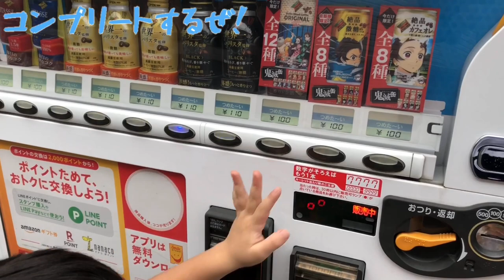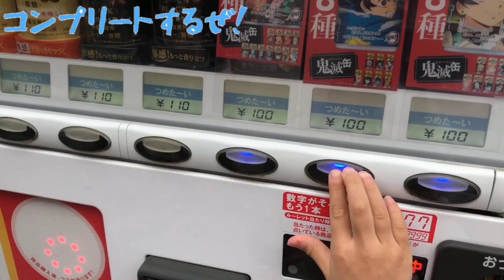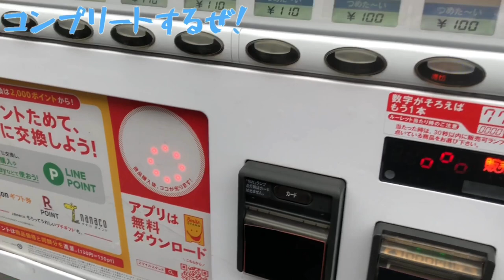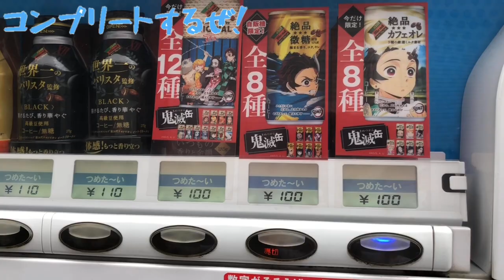これ全部クレーンゲームでとった鬼滅の刃グッズ。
いつもご視聴コメント頂きましてありがとうございます。
コメントには必ず目を通させて頂きます。
今後とも、宜しくお願いしまーす！

過去の鬼滅の刃の動画
鬼滅の刃ぷっちょを使い3分で超簡単に鬼滅のばんそうこうをつくる方法。くら寿司鬼滅の刃へ行き500分の1をゲットしちゃいました後編。鬼滅の刃折り紙の作り方は概要等へ。ダイドー鬼滅の刃。映画鬼滅の刃。

コンビニ限定。なんと中身は◯◯だった。バンダイ鬼滅の刃ラウンドBOXを開封。激レアおまけをゲット。鬼滅の刃たんじろう。鬼滅の刃映画。鬼滅の刃ネズコ。鬼滅の刃自販機。

映画鬼滅の刃無限列車編公開！限定ついにゲットしちゃいました。鬼滅の刃たんじろう。鬼滅の刃ネズコ。鬼滅の刃折り紙。鬼滅の刃おもちゃ。映画那田蜘蛛山編。

鬼滅の刃ダイドーコラボコーヒーを大量買いしピラミッドをつくったら大事故発生。鬼滅の刃たんじろうの折り方。鬼滅の刃ネズコの折り方。鬼滅の刃おもちゃ。鬼滅のコーヒー。

期間限定鬼滅の刃ふりかけのおまけシールでまさかの大当たり？鬼滅の刃おもちゃ。鬼滅の刃ネズコ。鬼滅の刃たんじろう。鬼滅の刃映画。鬼滅の刃たんじろうの折り方。鬼滅の刃ネズコの折り方。

鬼滅の刃とダイドーコラボ自販機限定コーヒーを大人買い！まさかのトラブル発生！？そして悲しい結末。

期間限定。鬼滅の刃とダイドコーヒーコラボ。鬼滅の刃のコーヒーを全種類コンプリート。全種類紹介。

鬼滅の刃を折り紙でキャラクター別にくりました。鬼滅の刃たんじろうの作り方。鬼滅の刃ネズコの折り方。鬼滅の刃ネズコの折り方。鬼滅の刃おもちゃ。

シークレット大当たり！鬼滅の刃ぷっちょ第2弾でついにシークレットゲット。なかなか当たらないので見る価値あり！鬼滅の刃お菓子。鬼滅の刃シール。鬼滅の刃コラボ。

期間限定！鬼滅の刃ぷっちょ2を1箱開封！幻のシークレットゲットなるのか？全12種類ついにコンプリート？販売店で売り切れ続出。鬼滅の刃お菓子シリーズ。

【鬼滅の刃禰豆子のチョコバー】期間限定売切れ続出。箱買いコンプリートなるか？開封動画。

鬼滅の刃くら寿司限定ファイルをついにゲット！なんとガチャポンで500分の1の奇跡を起こす神回。

過去のドッキリ動画
トランプゲーム七五三で対決をしたらゆうちゃんがブチ切れてしまい放送事故になってしまいそうだった。兄弟喧嘩あり。

娘にドッキリサプライズで鬼滅の刃グッズをプレゼントをしたら神リアクションして頂いた。

ドッキリサプライズですみっコぐらしの家ぬいぐるみを買ってあげた時のリアクションが全米が泣いた風だった。